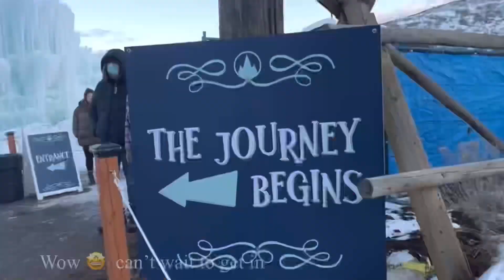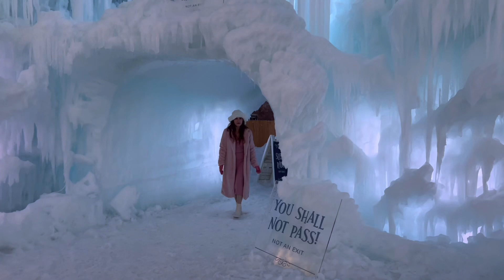Majestic Ice Castle, Utah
When you go to Salt Lake Utah in January or February don’t miss out ICE CASTLE it’s a FROZEN 👑 experience “literally frozen”  🤪😂 You will surely love it